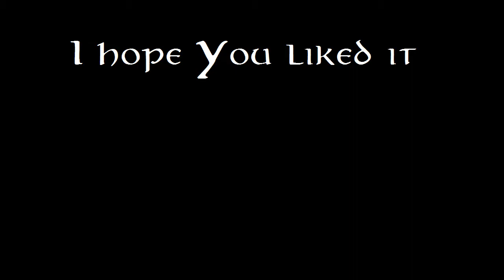Celtic Music- Nymph Dance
I really wanted to compose a celtic song. It came from nowhere. I had very difficult to find a title and a picture but title came frome this beautiful picture.
100% composed by Celtic Night.